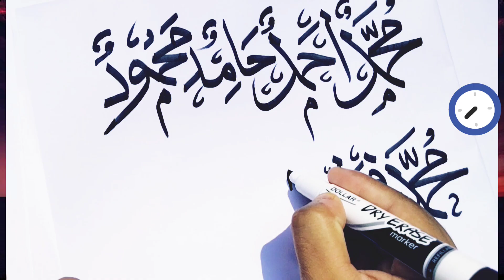calligraphy arbic || how to write Muhammad shoaib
calligraphy arbic how to write Muhammad shoaib and Mohammed fawad